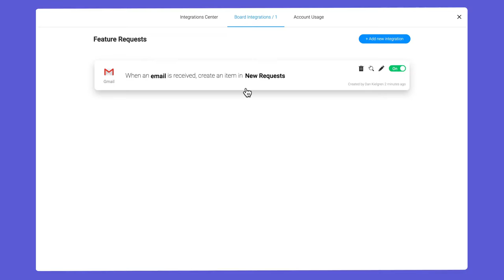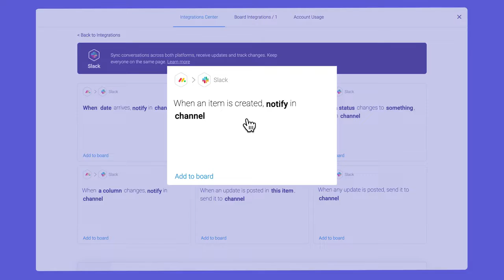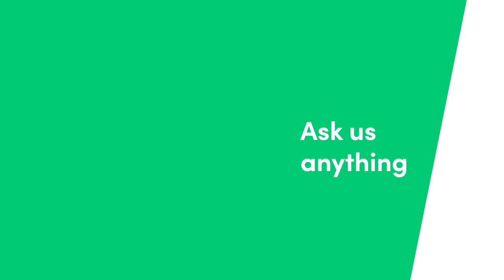Integre la plataforma con sus aplicaciones | monday.com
Las integraciones de monday.com lo ayudarán a romper esos silos de información de una vez por todas:

00:17 - El centro de integraciones
00:41 - Recetas de integración explicadas
00:59 - Caso de uso (tablón de peticiones de características)
01:10 - Integración con Gmail
01:25 - Integración con Slack
01:40 - Sinergia